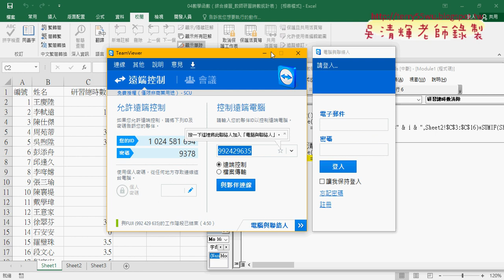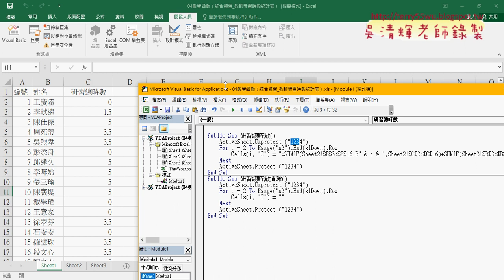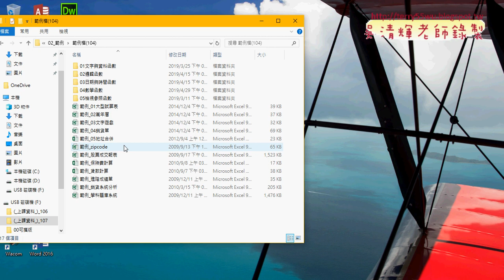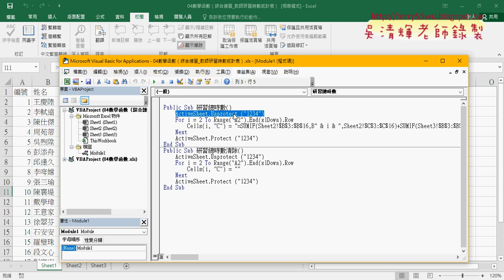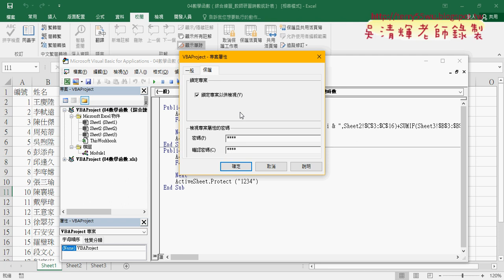03 動態保護工作表與保護專案